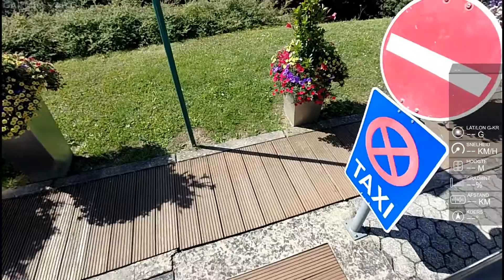Radtour Roddelbaan Saarburg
Leuke dag met mijn vrouw op de rodelbaan in Saarburg .